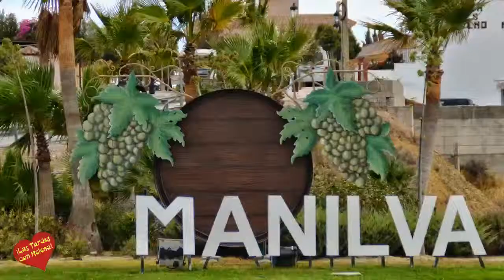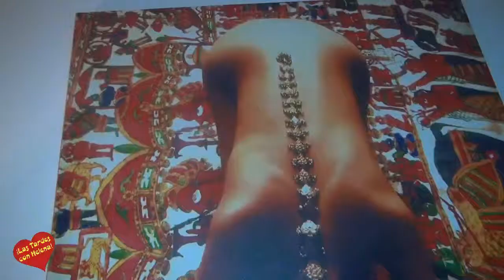Reportajes a los Apartamentos Manilva Green y a su Restaurante la Española,Fiesta d ela Vendimia de